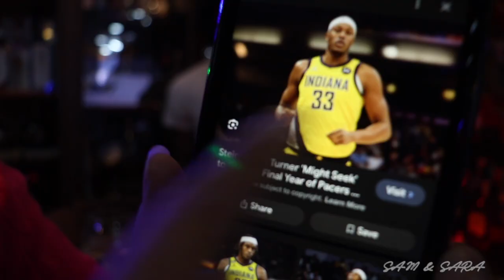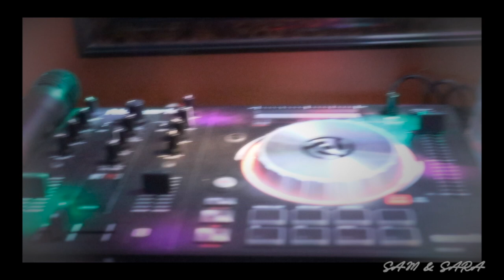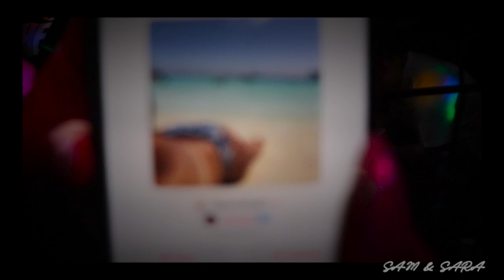Friday Night Vibes In Mississauga 🇨🇦 | Unwinding with Dancehall & Jamaican Food 🇯🇲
We turned this Mississauga basement into a club...literally.

April's Affirmation:
I have unshakeable confidence.

See more of Sam at @therealhumblesam on IG
See more of  Sara at  @sarzlee on IG

(NO TAX on all items)
Follow our haircare brand at @kumasicosmetics9349@kumasicosmetics on IG and TikTok